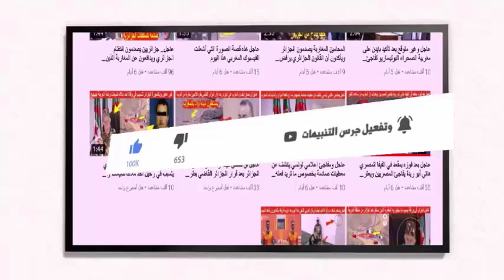عاجل بعد أشرف حكيمي القضاء الفرنسي يعلن أنه سيحاكم لاعب المنتخب الجزائري بسبب الفعل الذي قام به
الياس الشتي